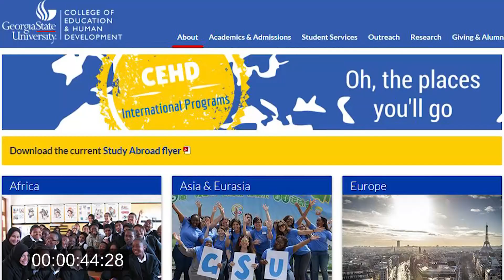Say it in :60 - Study Abroad - EP 1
Learn about the study abroad programs at the College of Education & Human Development.

S1E1